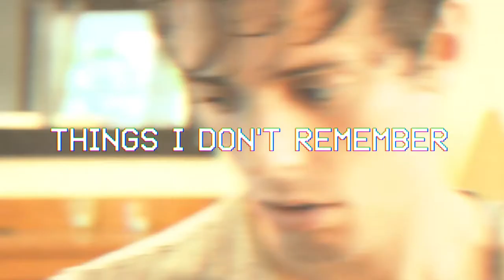Reel 2011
"Kiddo", Short Film, 2010 - Director, Writer, Editor, and Additional Photography
*Official Selection and Winner of "Best Student Film" at the 2010 Indie Spirit Film Festival
*Official Selection of the 2010 Boston International Film Festival

"Things I Don't Remember", Short Film, 2011 - Director, Writer, Editor, and Additional Photography.
*Official Selection of the 2011 Riverside International Film Festival
*Official Selection of the 2011 Indie Spirit Film Festival
*Official Selection of the 2011 Boston International Film Festival

NicholasSantos.tumblr.com